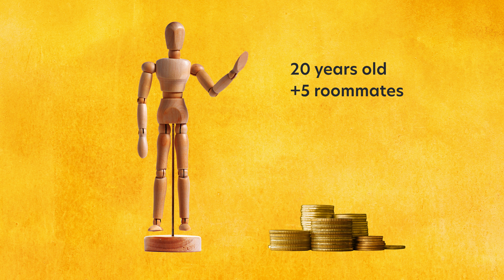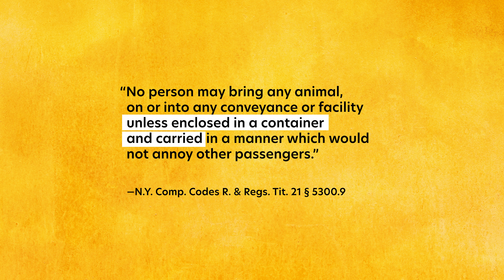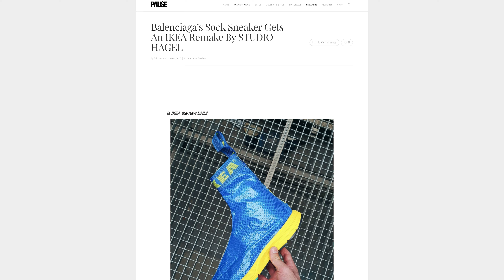NYC's cast iron bag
There are many things that are iconic to New York. You have the yellow cap, giant pizza slices, the Anthora cup, and the humble IKEA bag. You are not a New Yorker until you have owned one of these. And why may you ask that an IKEA bag is such a New Yorker thing? Find out in this video.

NYC and the 15-minute city concept  → youtu.be/dEodvwQJZbo
When you move to New York → youtu.be/TiPK1iBj-bo

📸 Photo Credits📸
Ikea store in Brooklyn - LEE SNIDER PHOTO IMAGES / Shutterstock